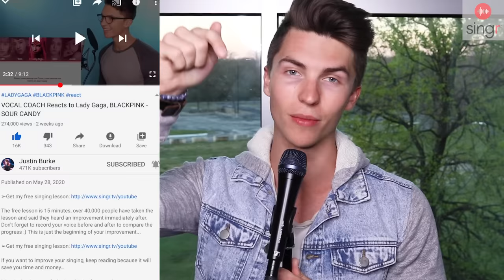VOCAL COACH Justin Reacts Chura Liya Hai Tumne Live by Asha Bhosle